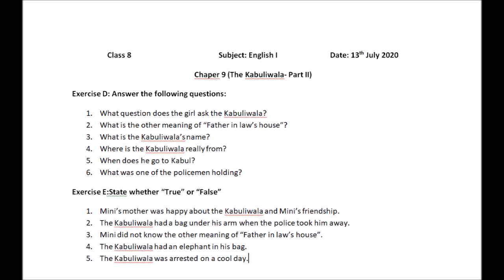Class 8 Subject : English I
Chapter
The Kabuliwala (Part II)